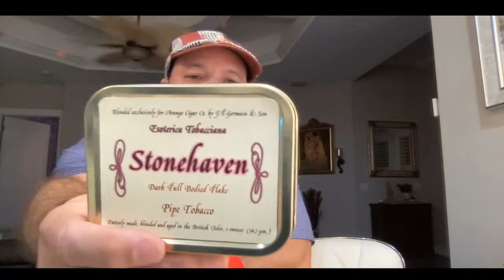Light it up Live with Flat Cap Piper and Lady Fire: "NAME THAT PIPE" Trivia